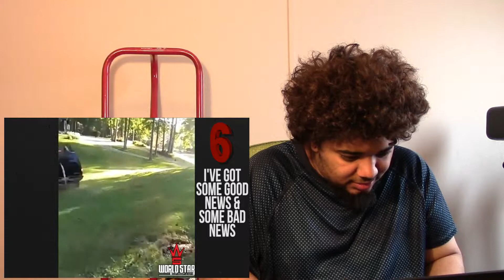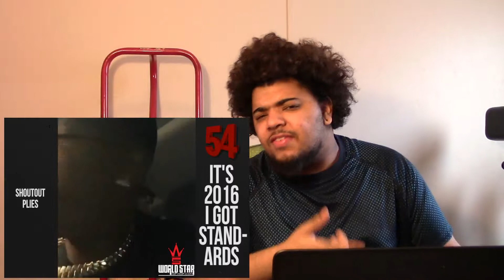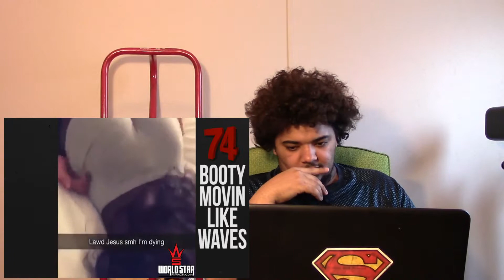WorldStar Vine Comp Week 148 Reaction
Love these vines! '